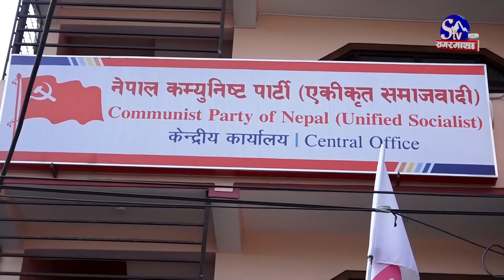रुस पुग्दा नि संकटमै घेरिए माधव ! भिम रावलले भाउ दिएनन ! झाँक्री टोली लिएर भाग्दै !